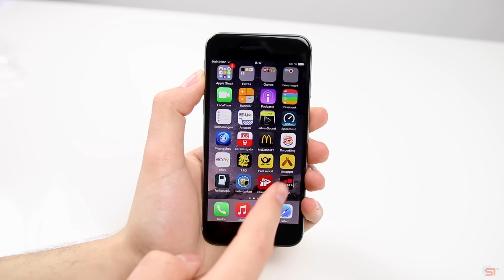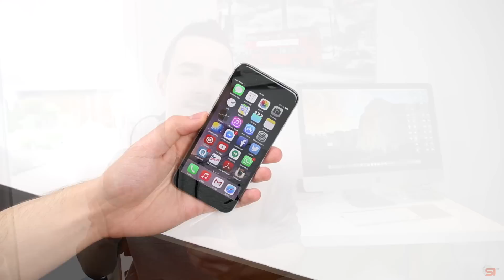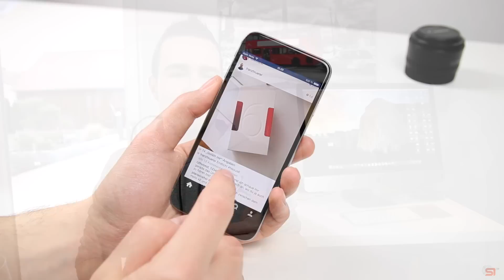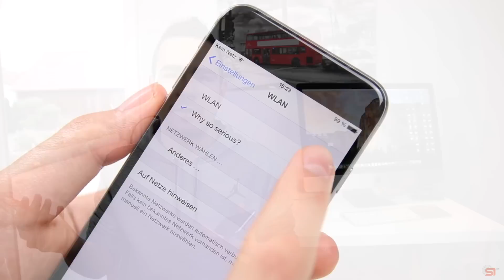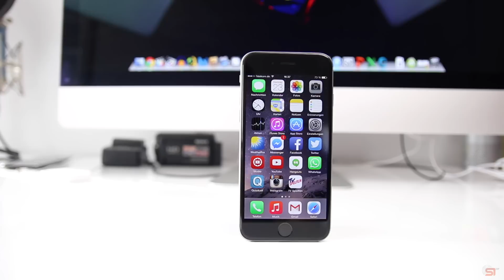Apple iPhone 6 im Langzeittest nach 3 Monaten Nutzung | SwagTab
iPhone 6 bei Amazon Kaufen/Ansehen

Viele Dinge fallen einem erst auf, wenn man ein Smartphone mehrere Monate lang als Hauptgerät nutzt. Genau darum soll es in diesem neuen Format gehen. Den Anfang macht das Apple iPhone 6: Wie es sich in den letzten 3 Monaten geschlagen hat, erfahrt ihr in diesem Langzeittest.